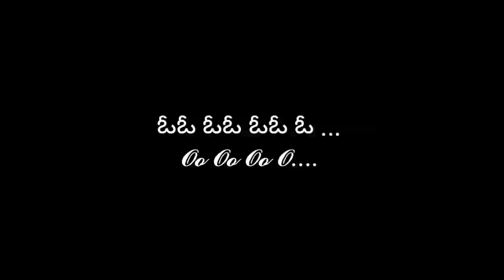𝓛𝓸𝓿𝓮 𝓕𝓪𝓲𝓵𝓾𝓻𝓮 𝓦𝓱𝓪𝓽𝓪𝓹𝓹 𝓢𝓽𝓪𝓽𝓾𝓼 𝓲𝓷 𝓣𝓮𝓵𝓾𝓰𝓾......